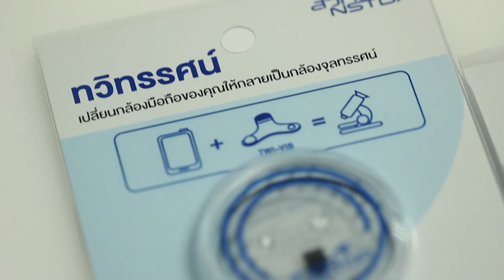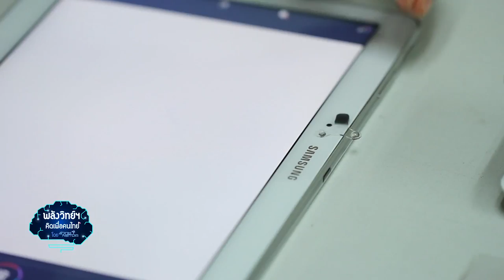พลังวิทย์ คิดเพื่อคนไทย ตอน สิ่งเล็กๆ ที่เรียกว่า เลนส์ทวิทรรศน์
รายการพลังวิทย์ คิดเพื่อคนไทย โดย สวทช. ครั้งนี้เสนอตอน สิ่งเล็กๆ ที่เรียกว่า เลนส์ทวิทรรศน์